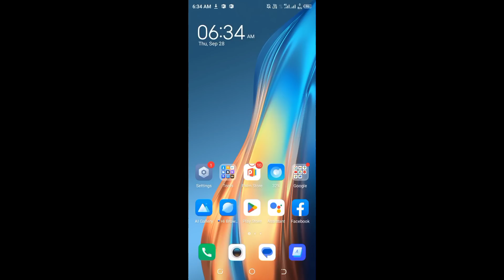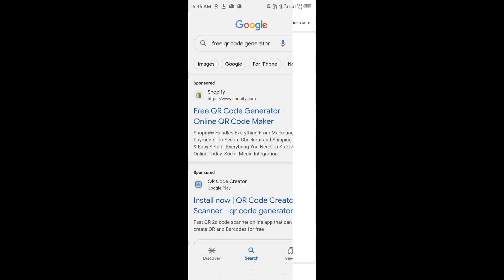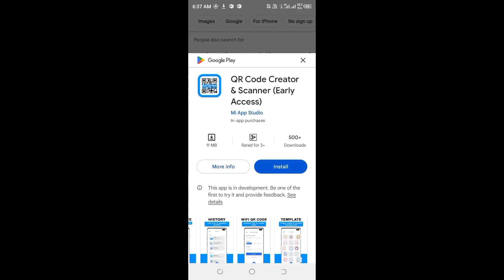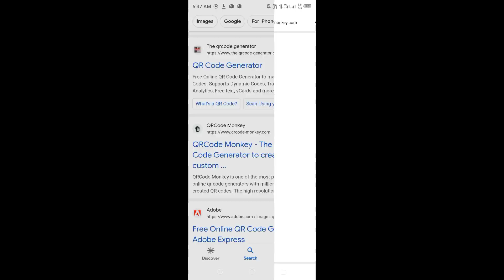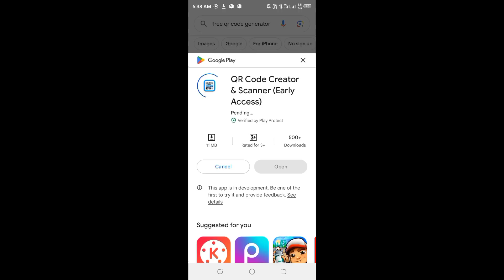how to create qr code|how to create qr code for website link|how to earn money online from mobile